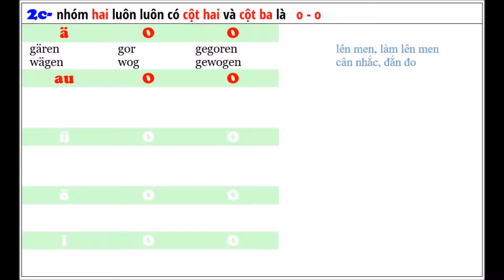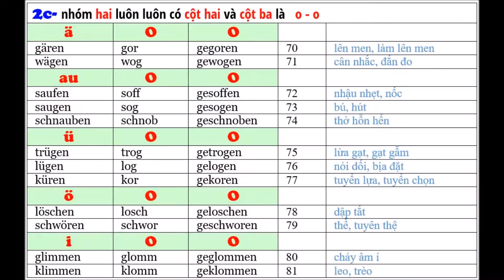DONG TU MANH NHOM 2c Ä O O